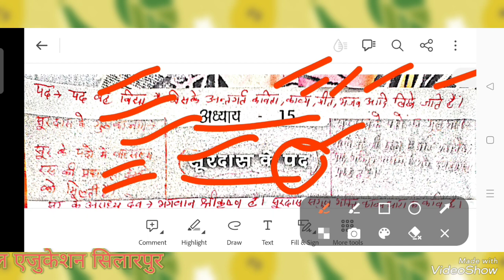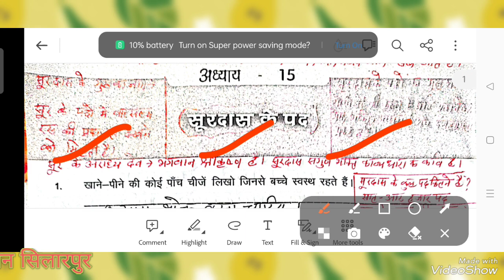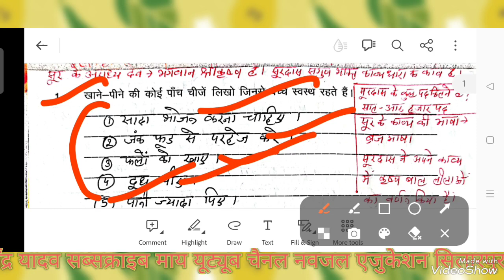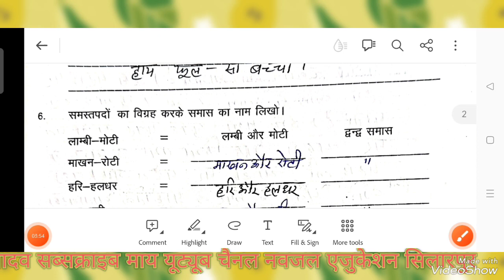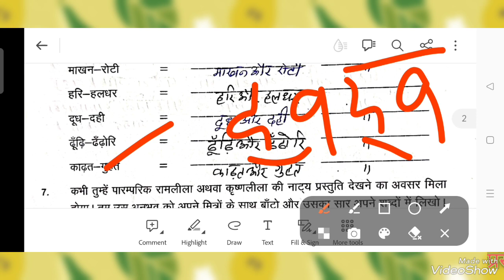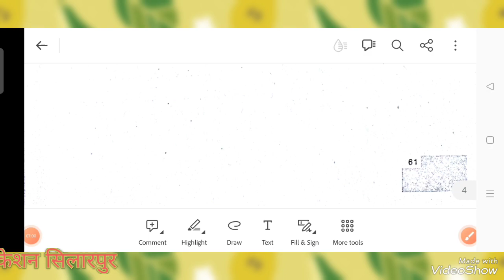हिंदी कार्यपुस्तिका 8 पाठ 15 सूरदास के पद